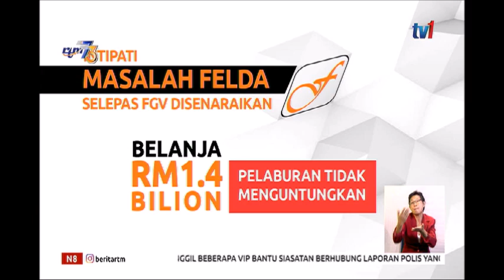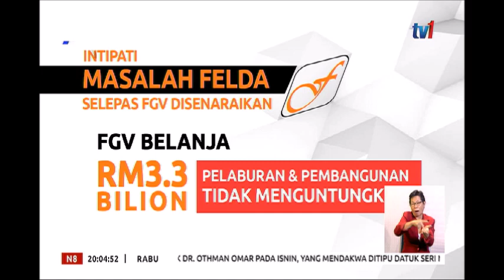N8 – INTIPATI MASALAH FELDA SELEPAS FGV DISENARAIKAN [10 APR 2019]